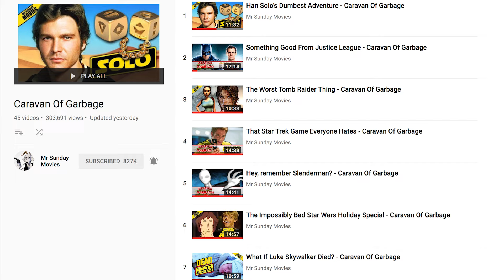A Crap Black Panther Origin - Caravan Of Garbage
Black Panther's origins will be explored in the Black Panther movie. But if you want to watch another version that's not as good, check out this animated 90's episode of The Fantastic Four, Prey of the Black Panther.